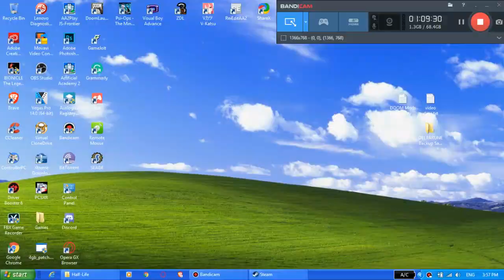Half-Life: Scientist Slaughterhouse (Half-Life Mod)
I just love killing the scientist.

【Scientist Slaughterhouse】